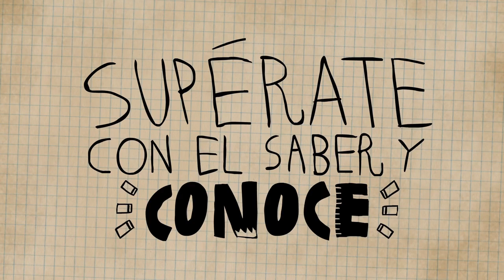¡Conoce!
Las mejores cosas del mundo están allí afuera esperando a que las conozcas. Para ser el mejor el poder está en ti, y la oportunidad te la da ¡Supérate con el Saber! Inscríbete ahora. Supérate Intercolegiados Supérate con el Saber